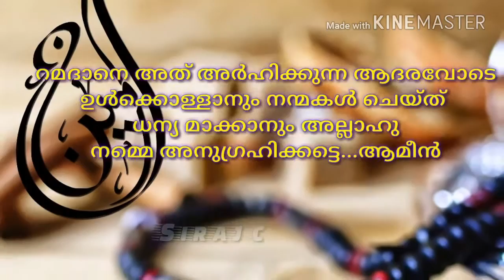Ramadan kareem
Wishes a blessed Ramadan